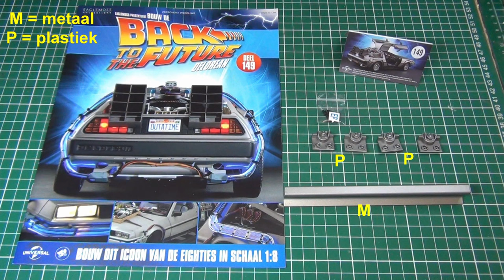bouw de Delorean # 149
bouw de Delorean